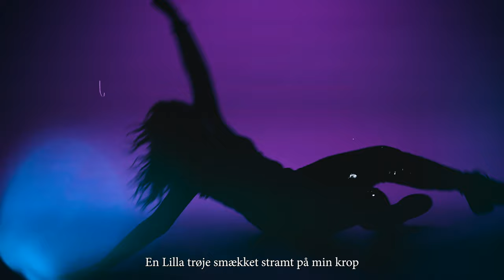PROFUS - Søens Lækreste Hold, Kapsejlads 2024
Komponist: Lasse Trier
Skrevet af: Lasse Trier, Charlotte Enevoldsen, Fiona Rose Siami-Ghalajough Rasmussen
Sunget af: Profus
Producere: Lasse Trier & Frederik Uglebjerg
Mix & Master: Frederik Uglebjerg

Musikvideo: Simon Christensen, Johanne Christiansen & Sebastian Larholm
Fotograf: Simon Christensen
Klipper: Simon Christensen
Colograding: Simon Christensen

Tak til Nikolaj Smed for leje af Udstyr
VIA Film og Transmedia for lån af Studie